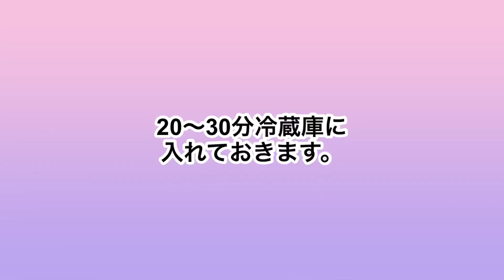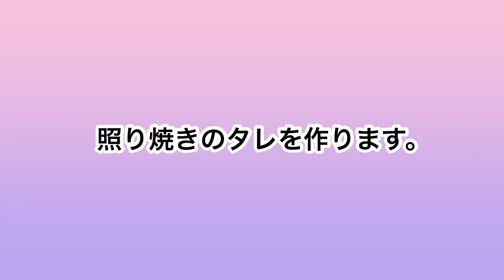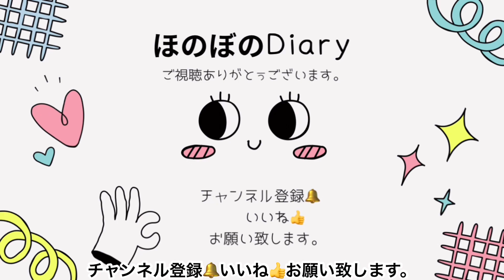ぶりの照り焼きの作り方(2切れ〜4切れまで)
材料(2切れ〜4切れまで)

ぶり　3切れ
塩　少々
小麦粉　少々

米油(サラダ油)  小さじ1

日本酒　100cc
しょうゆ　20cc
みりん　40cc

※ぶりは皮が白いものが柔らかいです。

※ 調味料は、ぶり2切れ〜4切れまでは同じ量です。

※ タレは冷めると、とろみが強くなるので　ぶりに照りが出たら火を止める事！

※おせちに使う時は前日の夜に冷凍庫から冷蔵庫に移しタレを絡めるだけです。